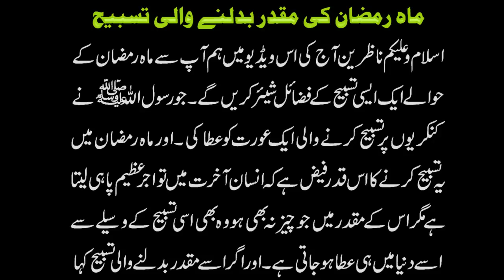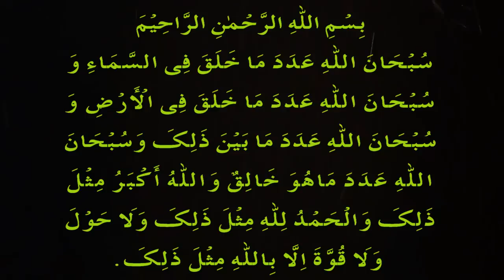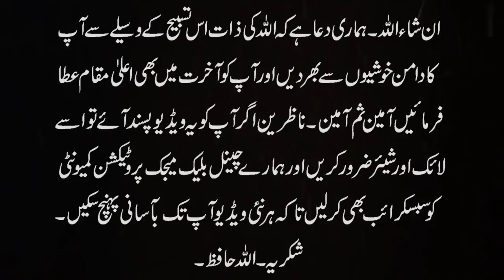Mah e Ramzan Ki Tasbih - Wazifa For Ramzan Ul Mubarak - Ramzan Sharif Ki Powerful Dua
Aaj ki video mein ham maheramzan ki muqaddar badalne wali tasbih ap se share kar rahe hain. ramzanulmubarak ka ye wazifa tasbeeh ya dua bohat hi powerful aur bayhud fazilat ki hamil hai. Jisay parhne se Insha Allah tamam jaiz hajat Allah ki rahmat se ramzansharif mein hi qubool ho jati hain. Details k liye ye video end tak dekhen aur agar apko pasand aye to isay like aur share bhi karen aur hamaray channel black magic community ko subscribe bhi kar lain.